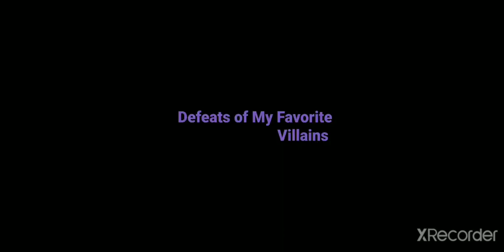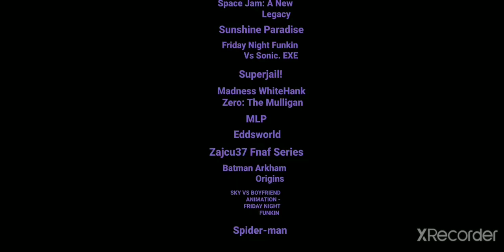Defeats of My Favorite Villains Part 12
Al-G Rhythm From Space Jam: A New Legacy
Sir Benedict Cumbersnatch From Sunshine Paradise
Sonic EXE and Majin Sonic From Friday Night Funkin Vs Sonic. EXE
Lord Stingray From Superjail!
The Sherriff From Madness White Hank Zero: The Mulligan
King Sombra From My Little Pony Friendship Is Magic
Tord From Eddsworld
Springtrap From FNAF Zajcu37
The Joker From Batman Arkham Origins
Sky From FNF Bratoons
Norman Osborn / The Green Goblin